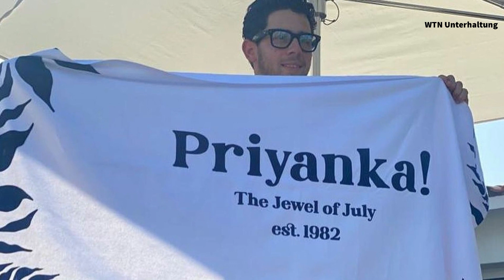So süß gratuliert Nick Jonas seiner Priyanka zum Geburtstag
Nick Jonas (29) macht Priyanka Chopra (40) eine süße Liebeserklärung. Seit 2018 sind der Musiker und die Schauspielerin glücklich verheiratet. Im Januar gab das Traumpaar dann bekannt: Sie sind zum ersten Mal Eltern geworden. Dank einer Leihmutter krönte Malti Marie das Glück der beiden. Gestern feierte die Mutter einer Tochter ihren 40. Geburtstag. Zu diesem Anlass widmete Nick Priyanka rührende Worte im Netz.